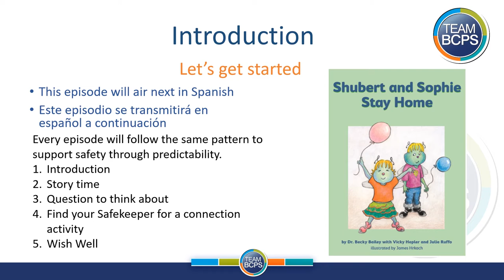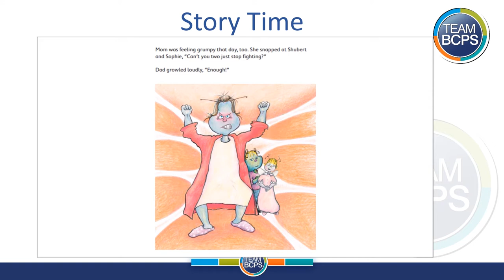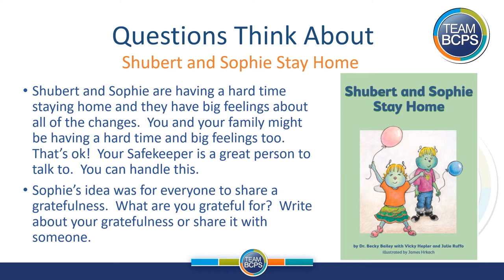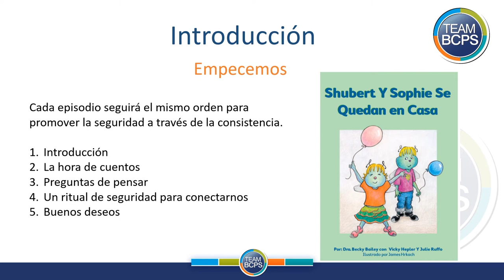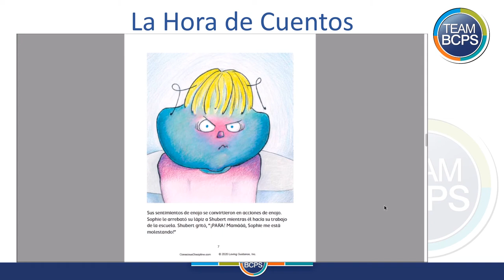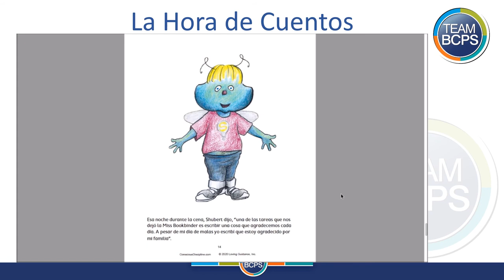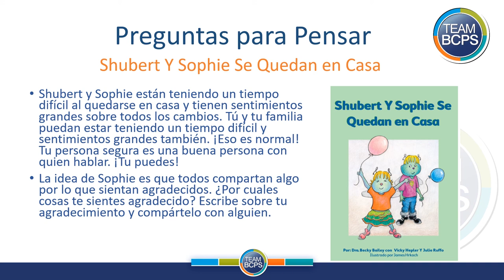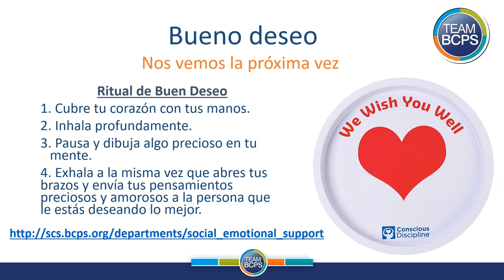BCPS Teacher Lessons - Grade3-5 SEL through Conscious Discipline Ep4 5- 29-20